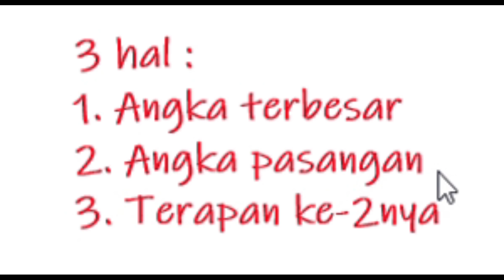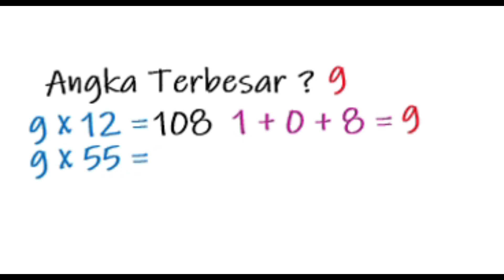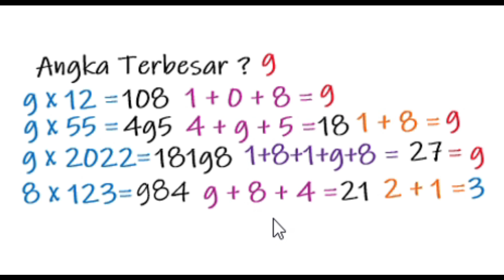Angka Ajaib (part 3)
Angka ajaib yang merupakan Permaiana Angka yang memberikan keunikan dan keajaiban pada angka itu sendiri
Matematika memiliki seni yang terletak pada angka-angkanya

semoga bermanfaat.